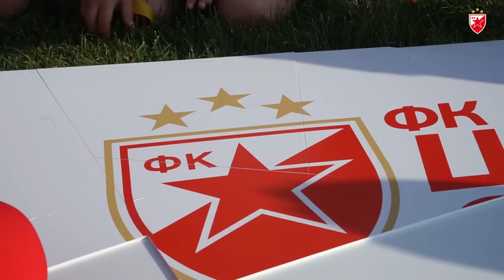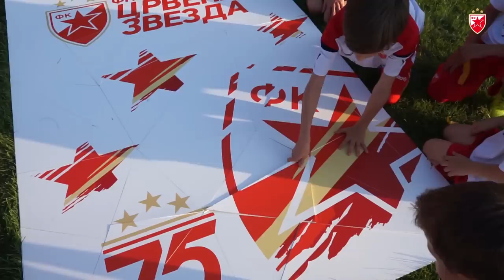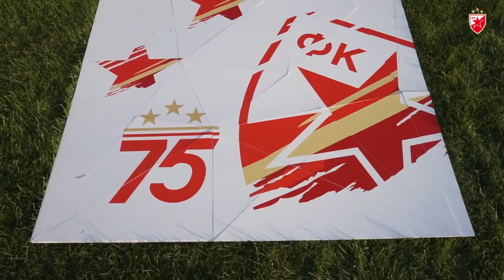KAKO SMO SASTAVILI ZVEZDINU SEZONSKU KARTU